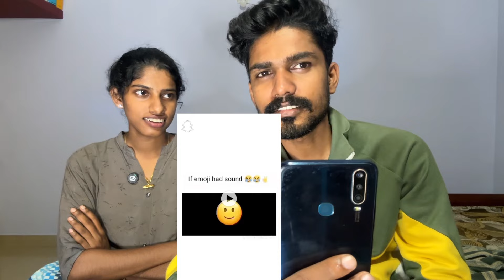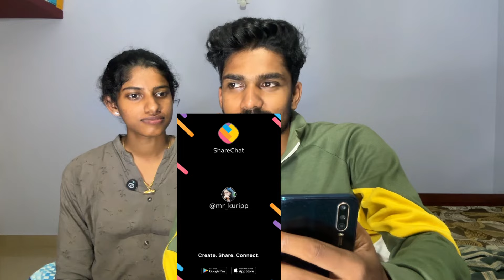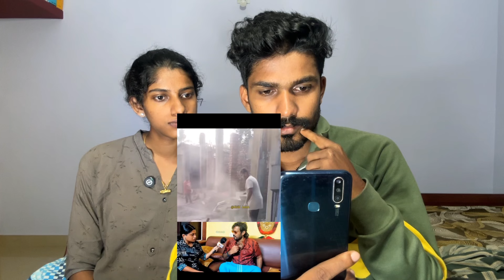വീഡിയോ കണ്ട് ചിരിച്ച തോക്കും 😂😅 Brother Sister challenge